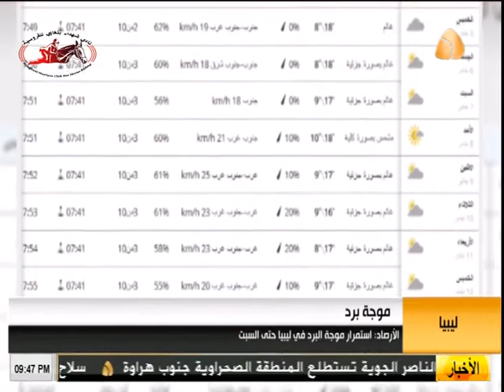تقرير / الأرصاد استمرار موجة البرد في ليبيا حتى السبت